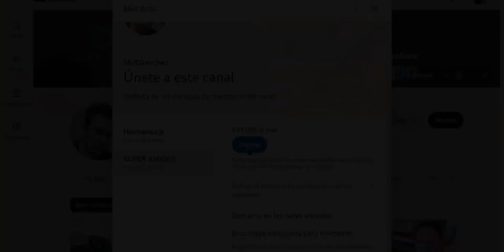EL "RESTAURANTE" MÁS BARATO DEL PERÚ - NO PODRÍA! - Guatemalteco reacciona |MultiSanchez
En principio se trataba de un video de un restaurante, pero se fue tornando en un video casi de comedia, jaja, pero estuvo muy bueno y conocer otro lado de los peruanos también está entretenido e interesante espero que ustedes se la hayan pasado tan bien como yo viendo este video. SALUDOS!

Saludos a todos mis amigos de Chile, Paraguay, México, Argentina, Perú, Colombia, Honduras, El Salvador, Costa Rica, Estados Unidos, Brasil y a todos los Guatemaltecos regados por el mundo.